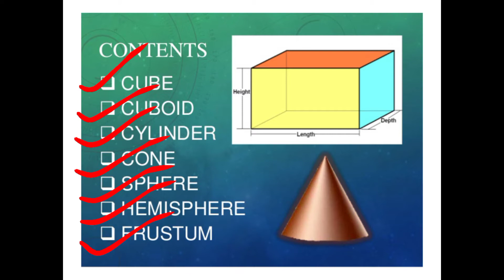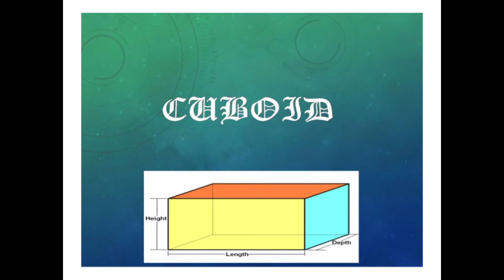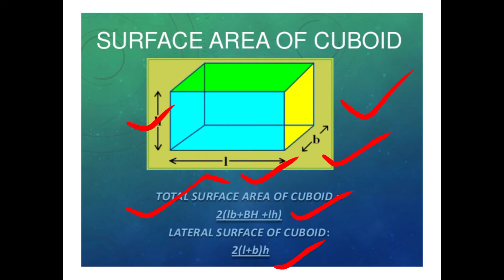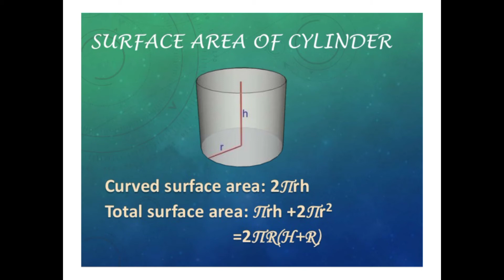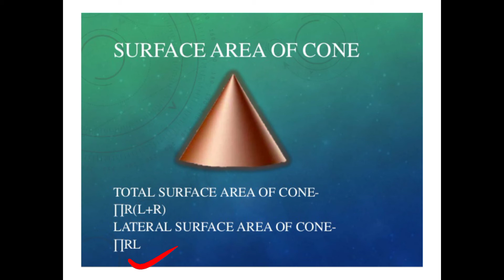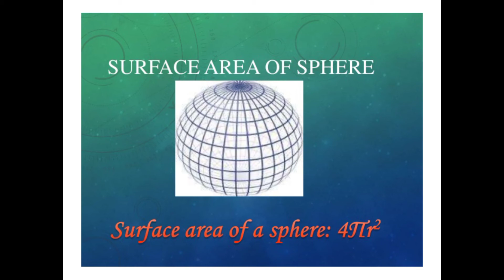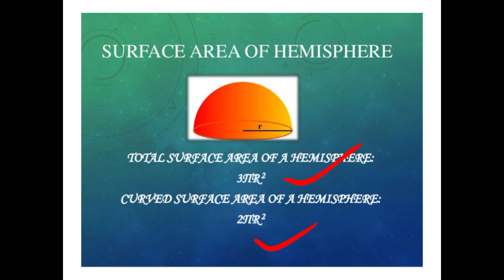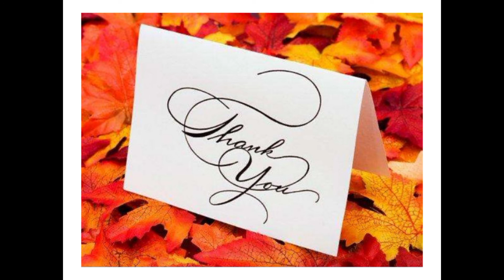6-8-2020 class-10 Maths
Ch-13 surface areas and volumes By - Aarti prajapati.